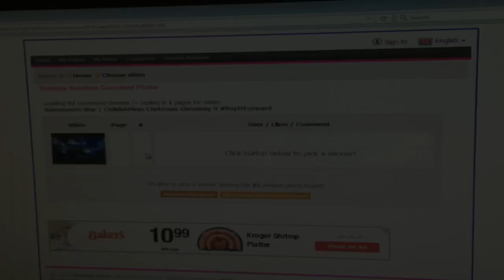Summoners War | Christmas Giveaway Winners!